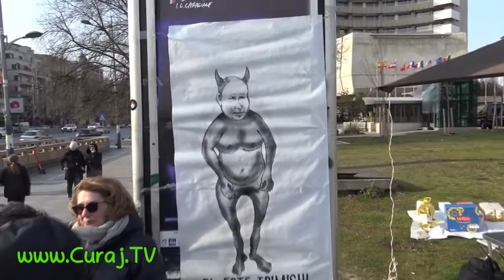Miting pro-Ukraina la Kilometrul zero - Curaj.TV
Duminică seară a avut loc un miting de protest la Kilometrul zero, iniţiat de Asociaţia 21 decembrie, urmat de un marş spre ambasada rusă la Bucureşti.